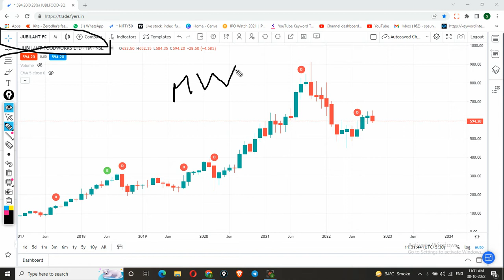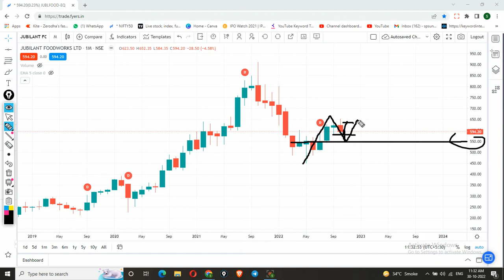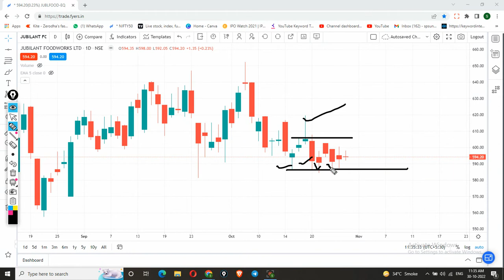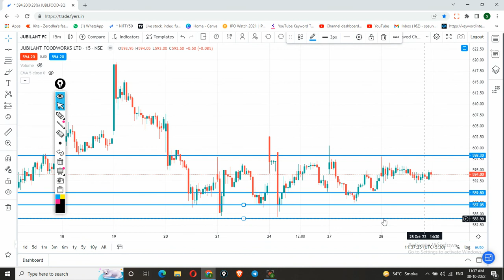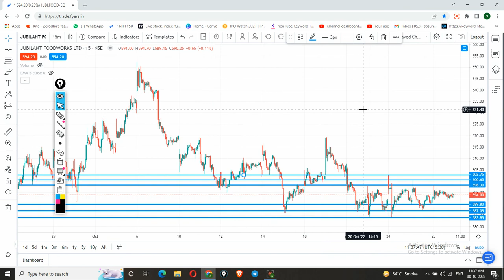JUBILANT FOOD Share | 31 OCT Target | JUBILANT FOOD Share latest news | JUBILANT Share news today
Buy/Sell JUBLFOOD share only if meet your terms. Please before taking any decision consult your financial advisor and take a position in any share on your risk.

JUBILANT FOOD Share latest news | JUBILANT FOODWORKS Share | JUBFOOD Share Today |JUBLFOOD Share  | JUBILANT FOOD Share 02 June Target | JUBILANT FOOD Share latest news | JUBILANT Share news today

jublfood share target,
jublfood share target tomorrow,
jublfood share tomorrow,
jublfood share split,
jublfood share smkc,
jublfood share analysis today,
jublfood share price,
jublfood share news today,
jublfood share analysis,
jublfood share news,
jublfood share price nse,
jublfood share price bse,
jubilant foodworks share split,
jubilant foodworks share q3,
jubilant foodworks share analysis,
jubilant foodworks share price,
jubilant foodworks share split news,
jubilant foodworks share latest,
jubilant foodworks share today,
jubilant foodworks share smkc,
jubilant foodworks share split date,
jubilant foodworks share target,
jubilant foodworks share in telugu,
jubilant foodworks share latest news,
jubilant foodworks share price target,
jubilant foodworks share price nse,
jubilant share split,
jubilant share latest news,
jubilant share news,
jubilant share price,
jubilant share price nse,
jubilant foodworks share,
jubilant ingrevia share news,
jubilant pharma share,
jubilant ingrevia share latest news,
jubilant ingrevia share,